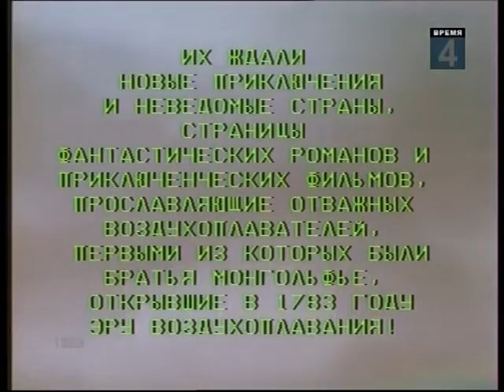И.Романов, С.Скачков "Кораблик"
"Кораблик"  (И.Романов, М.Пляцковский)  1983 г.